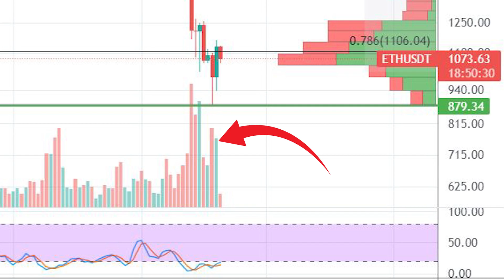3 Tips Selamat Lawan Bear Tahun 2022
Lunacian Code Laoshi Ferdy -- EN9WAAKF

1. Beli Trezor Di Sini Guys

2. Beli Flashcard Dari Tokopedia

3. Beli Flashcard Dari Shopee

4. Buka Akun Binance (Exchange Crypto Terbesar Di Dunia)

6. Buka Akun Exchange PINTU:

Dapatkan komisi setiap kali Anda membeli/menjual kripto di aplikasi PINTU, langkah mudah untuk mulai berinvestasi di kripto!

1.) daftar, dan masukan kode referral ini: @ferdyokeman148
2.) Beli/jual aset kripto mulai dari Rp11.000.
3.) Nikmati komisi 0,004% setiap kali Anda melakukan transaksi beli/jual.

Koleksi NFT FO Initiative sekarang di (Special Note: Hanya ada total 365 NFT yang akan tersedia untuk seluruh pendukung komunitas FO)